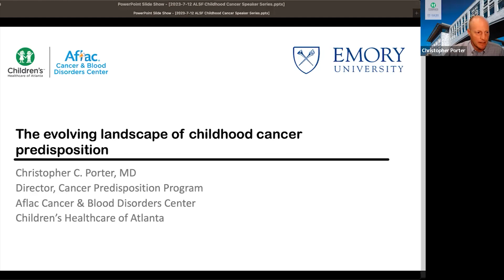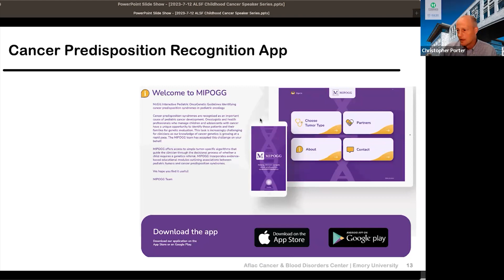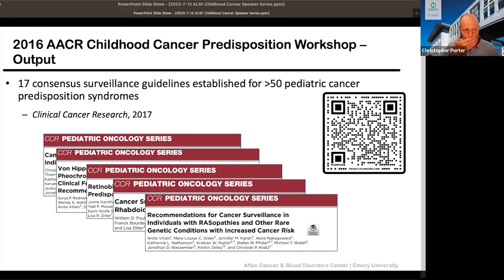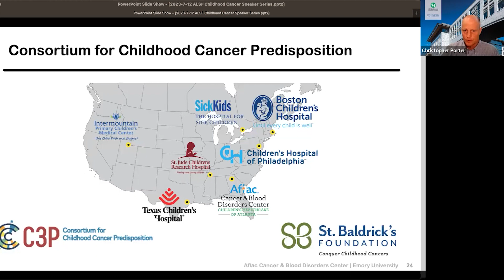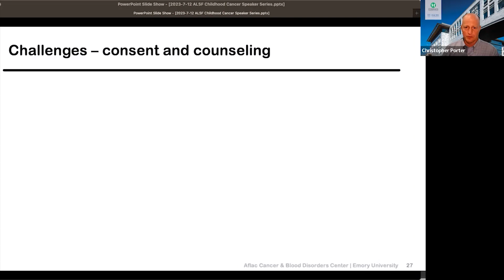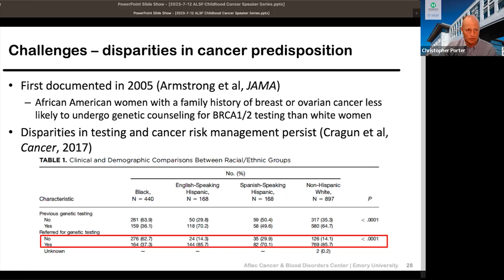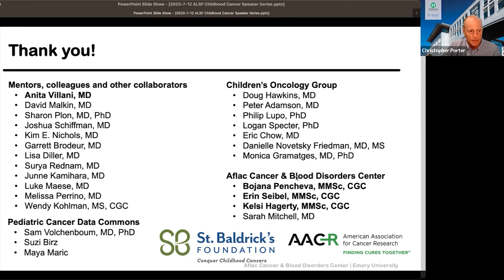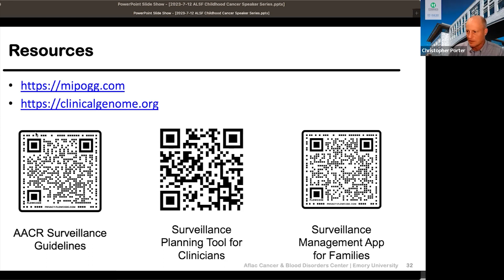The Evolving Landscape of Childhood Cancer Predisposition